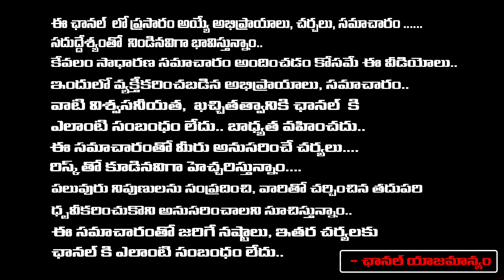Common Man Serious on KCR | Telangana Congress | CM Revanth Reddy | RED TV TELUGU